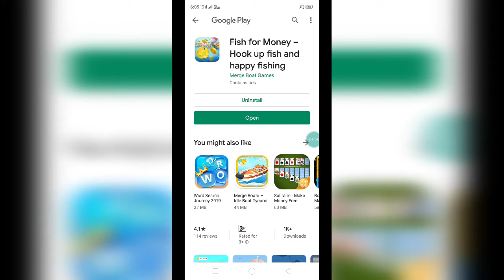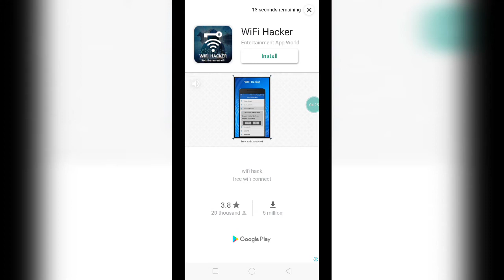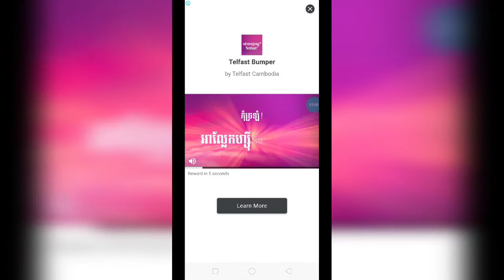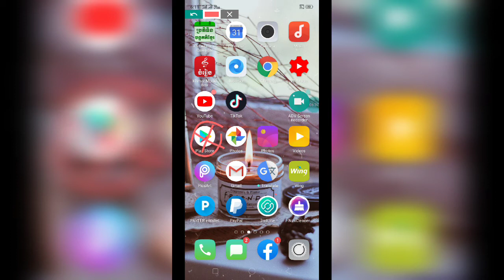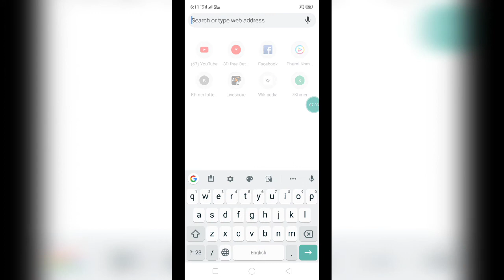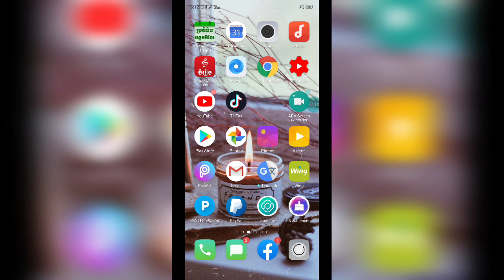លេងហ្គេមថ្មី Fish For Money រកលុយងាយស្រួល លេងហ្គេមស្ទុចត្រីបានលុយ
👉នៅក្នុងវិដេអូនេះ ញុមចង់បង្ហាញលេងហ្គេមថ្មី  Fish For Money  រកលុយងាយស្រួល លេងហ្គេមស្ទុចត្រីបានលុយ   ។ KH  Money Online

🌹ដាក់លេខកូដណែនាំ 💞🌹HP6S7MZ🌹

      ពុកម៉ែបងប្អូនទាំងអស់គ្នាបាទ  សូមអរគុណ ។

# មើលហើយអនុវត្តតាម !